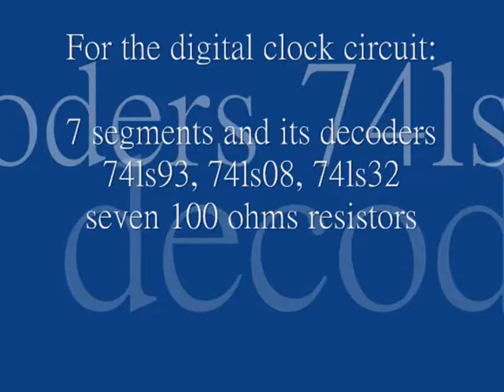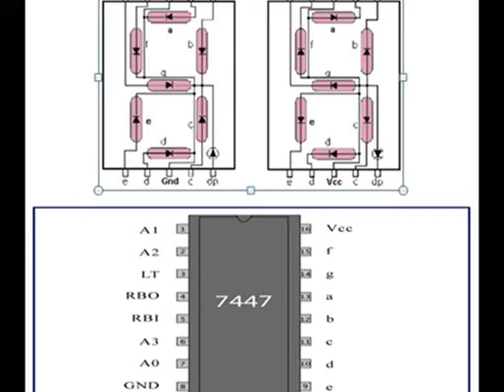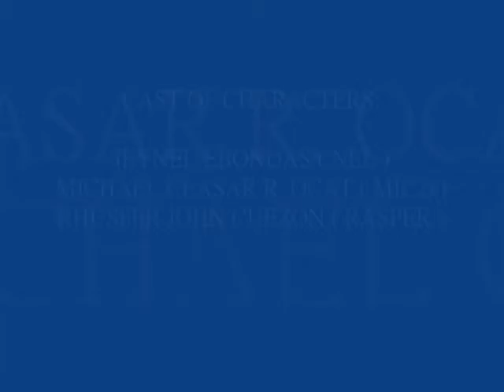simple 12 hour digital clock